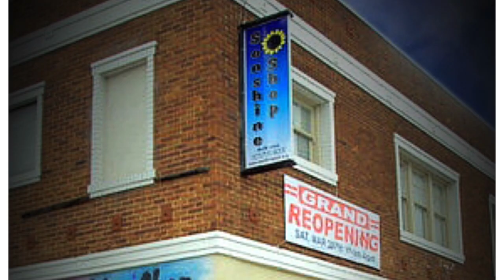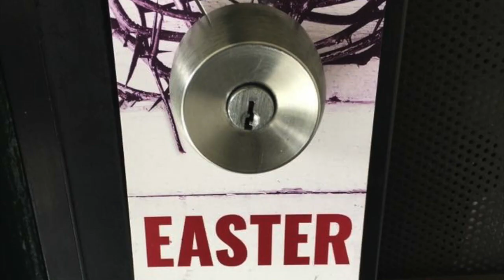The Rock 2016 in Review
the people and the places of 2016